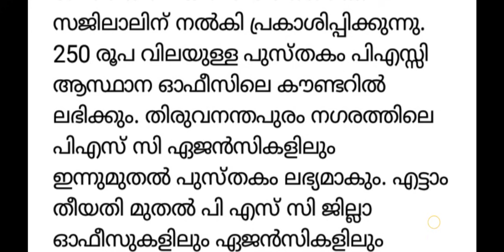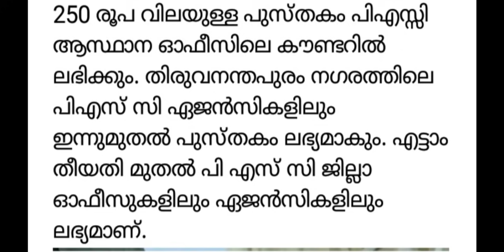പി എസ് സി യുടെ പുതിയ ബുക്ക്‌ വന്നു 😍||Kerala psc new book 25000 gk & current affairs details & price